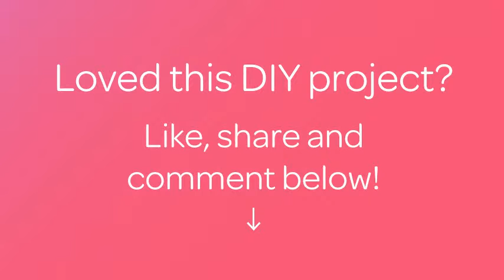Make Tasty Roasted Harmony Potatoes - DIY Food & Drinks - Guidecentral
About this DIY project:
- Title: Make Tasty Roasted Harmony Potatoes

Supplies:
- potatoes
- foil
- 1 tsp dark soy sauce
- 1 tbsp Korean chili sauce
- 1 tbsp black pepper sauce
- 1 tsp minced garlic
- fresh ground pepper